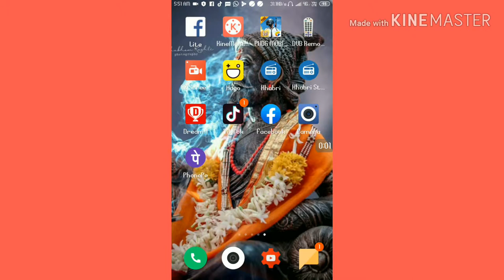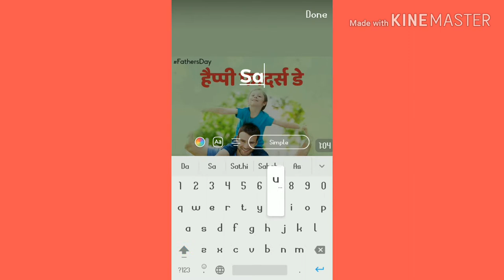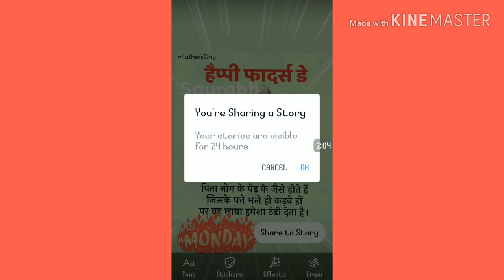Facebook मे Story कैसें रखे । How to add Facebook story {Hindi}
Hey Guys
Facebook par story kaise rakhate hai  fb story  delete kaise krte hai fb story download kaise krte hai in sab topic is video me batane wala hu